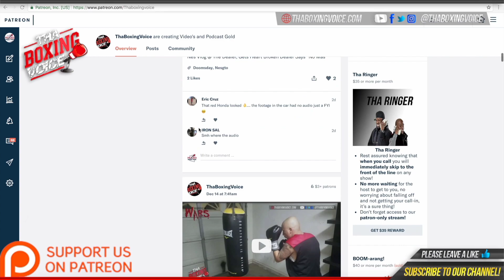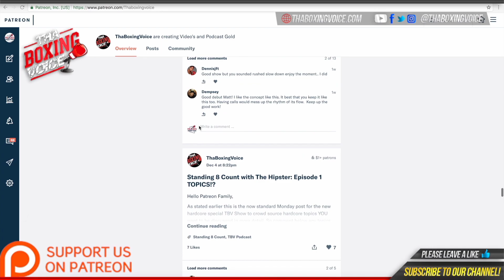🚨Michael Coffie🥊💥 Showing👀 Skills on Double End Bag